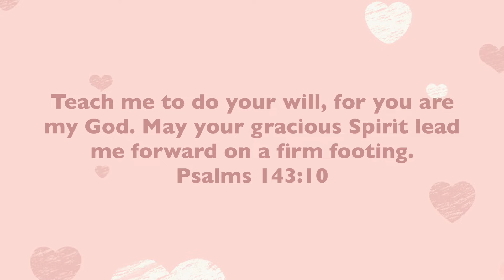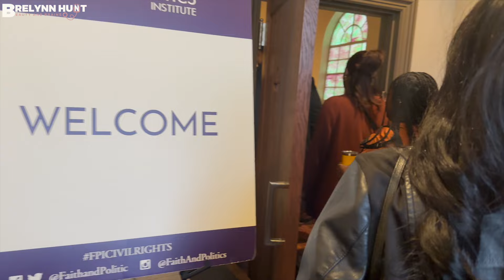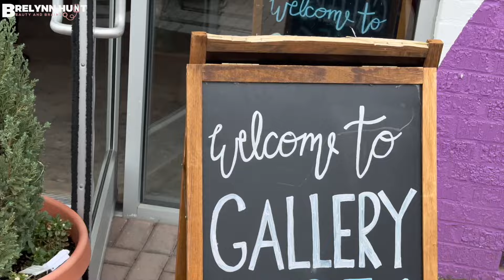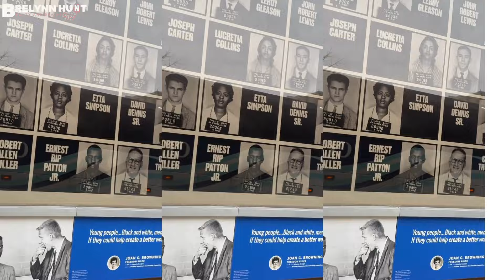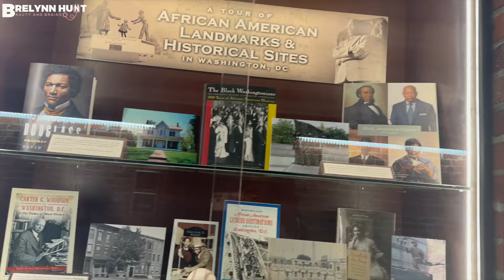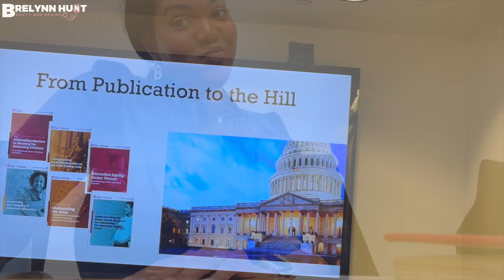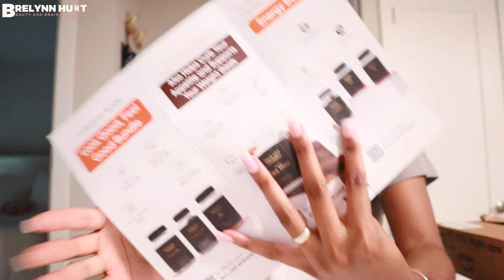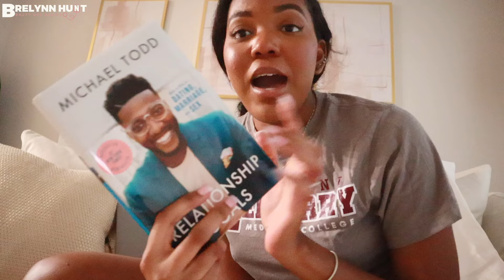weekly vlog: MY FIRST WORK TRIP! Advocating on Capitol Hill, + last day as a researcher!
hi friends! in today's video I take you with me on MY FIRST WORK TRIP, a Social Justice Pilgrimage to Alabama with CBCF, and along with me advocating on Capitol Hill, + my last day as a researcher at the foundation! Enjoy!

0:00 - Welcome to my channel!

-I received my Master of Health Science Degree at Meharry Medical College *virtually* in 2023
-I'm 27 and bliggty black

If so, comment: BB on the hill

-Brelynn ♡